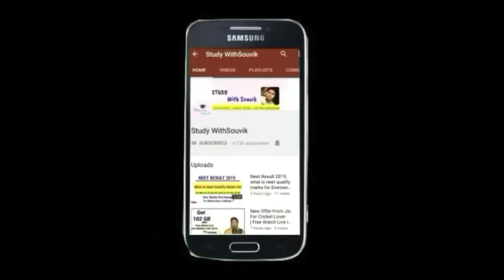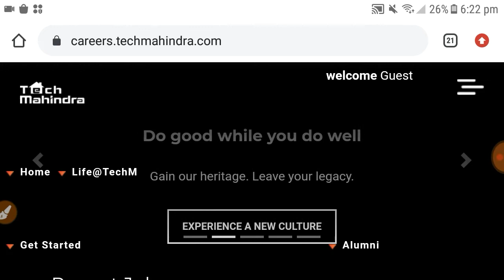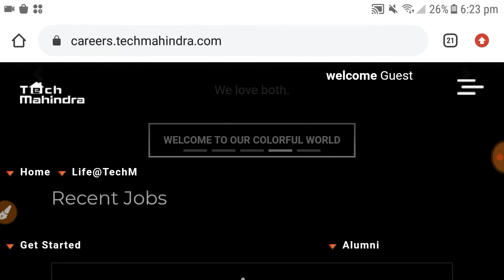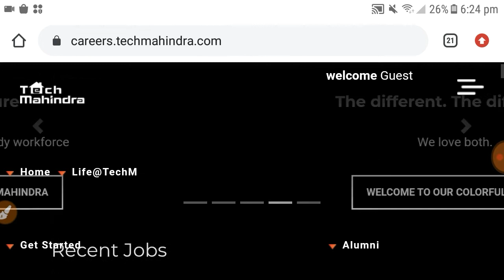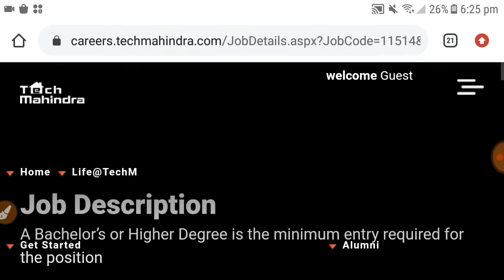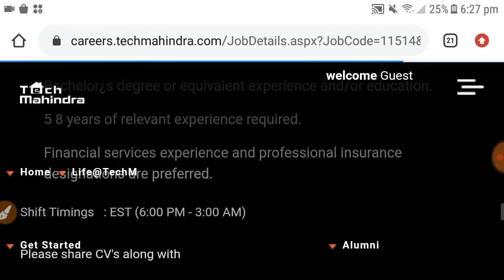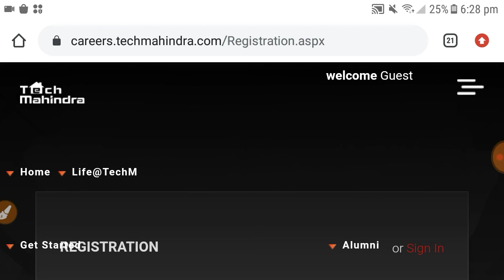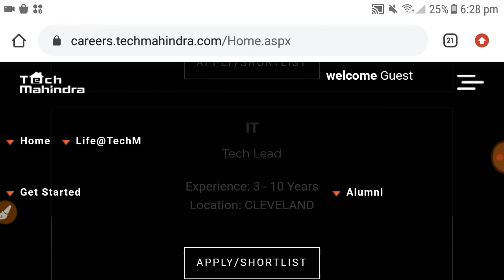Tech Mahindra Jobs | Work from jobs | freshers jobs | Salary 2lakh | Private jobs Vacancy